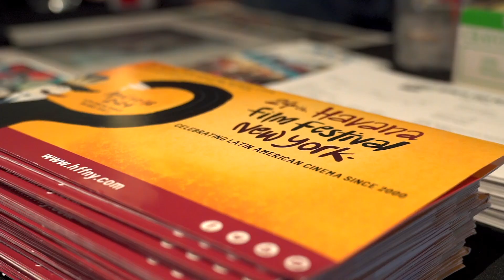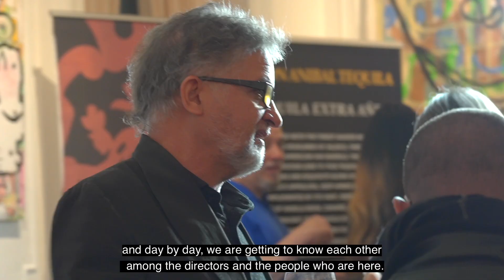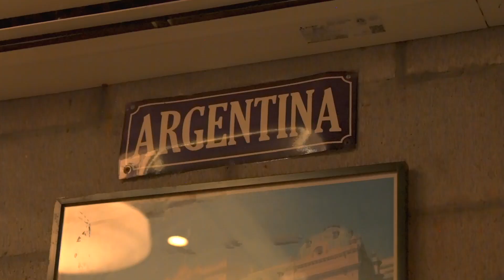Festival Recap - HFFNY 2024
The 24th Havana Film Festival New York ran April 12-18, 2024 at the Quad Cinema with special events April 10 & 11.